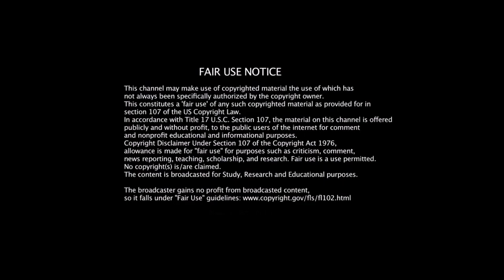Goliath and Ianthus Rant Dragon Ball Z Return of Cooler